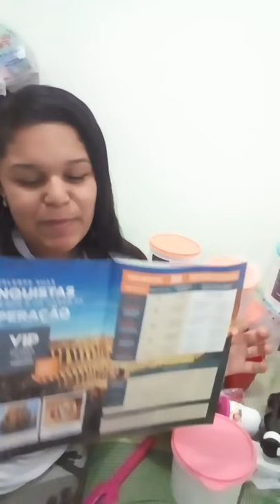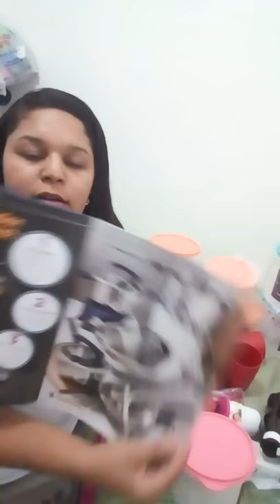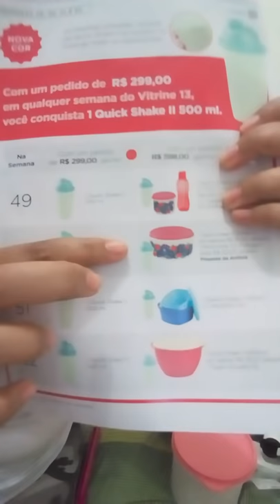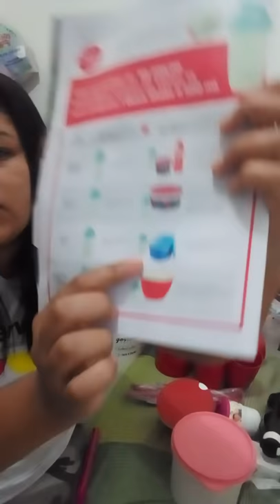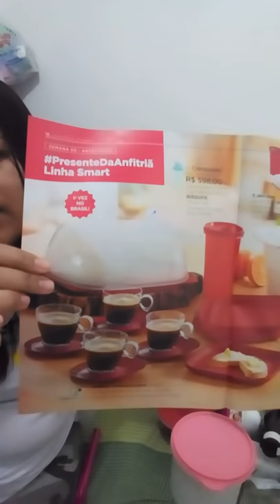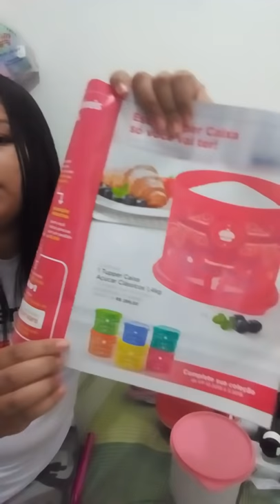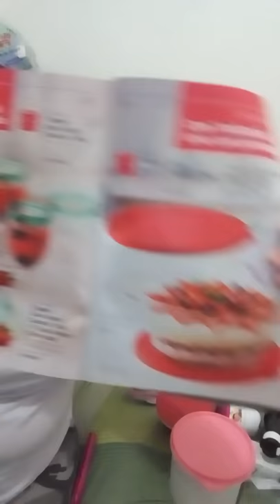abrindo a caixa da semana 47 2018 tupperware vitrine 12 - espiadinha VP 13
ola pessoal segue mais uma abertura de caixa, espero que gostem.

bjs Deus abençoe